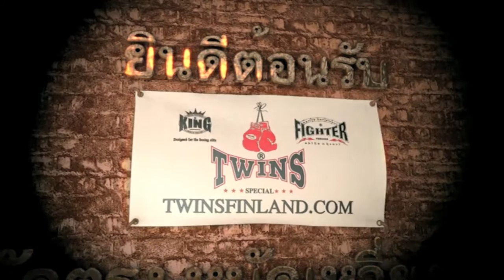Battle Of Porvoo 3 - Thai Boxing - Nelly Salminen vs. Niina Ruponen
Video of a fight at the Battle Of Porvoo 3